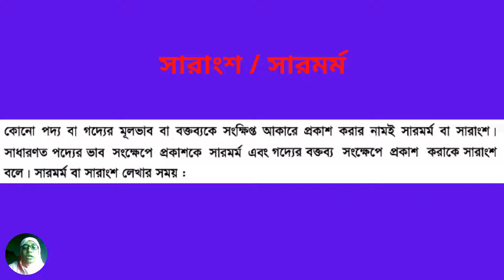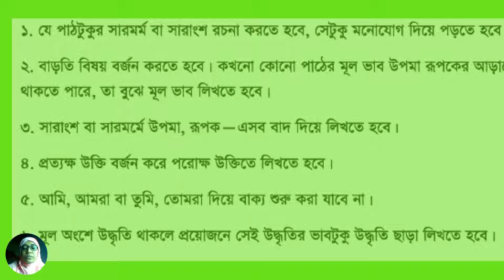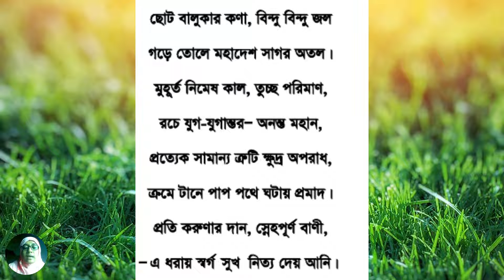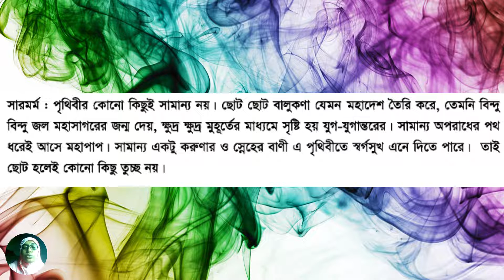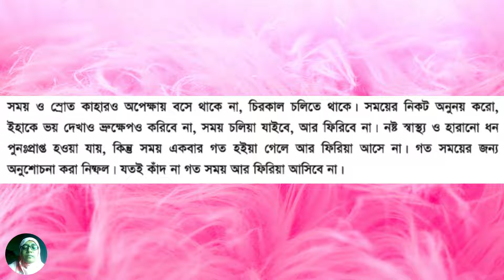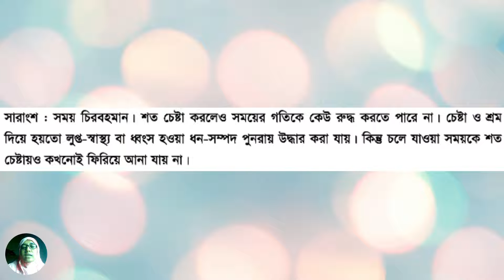৭ম শ্রেণি বাংলা ব্যাকরন | নির্মিতি | সারাংশ/সারমর্ম | Class 7 Bangla 2nd paper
৭ম শ্রেণি বাংলা ব্যাকরন | নির্মিতি | সারাংশ/সারমর্ম | Class 7 Bangla 2nd paper